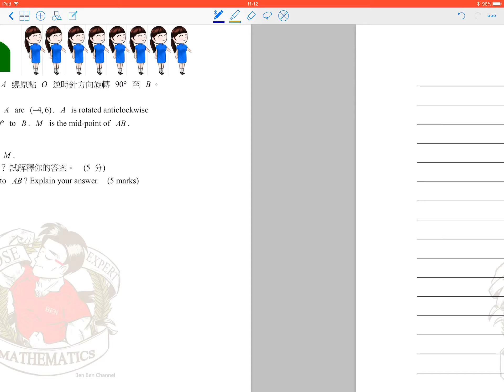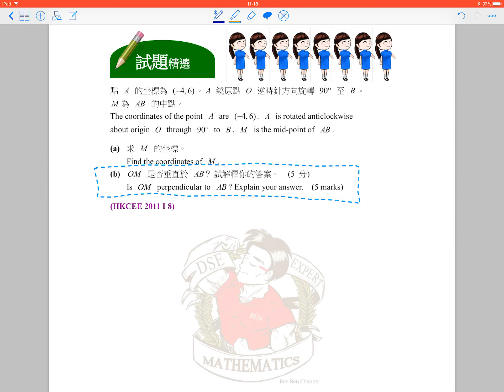BenBenChannel - HKCEE Mathematics 2011 Paper 1 Q.8